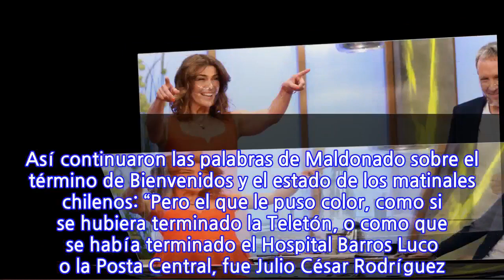«(Bienvenidos) Era fome. Había dejado de ser matinal. Igual que el Mega, el 11, que...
INFORMATION
• Source: glamorama